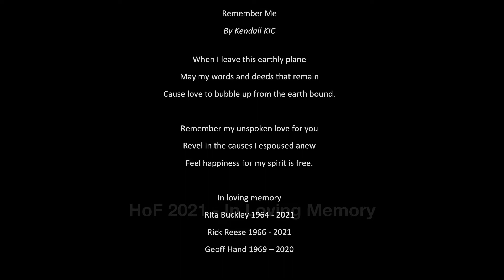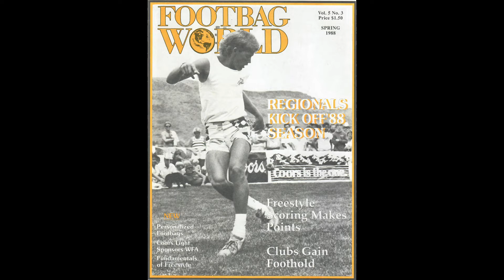Footbag Hall of Fame 2021 - In Loving Memory (older 2)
Footbag Hall of Fame 2021 - In Loving Memory